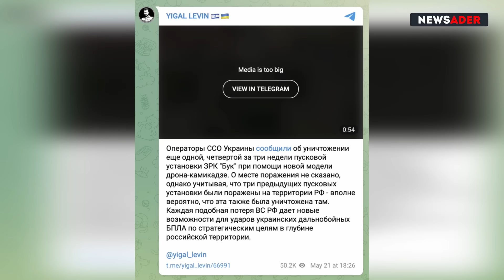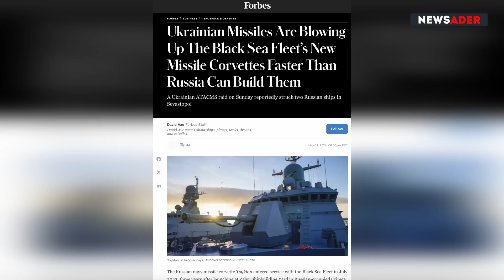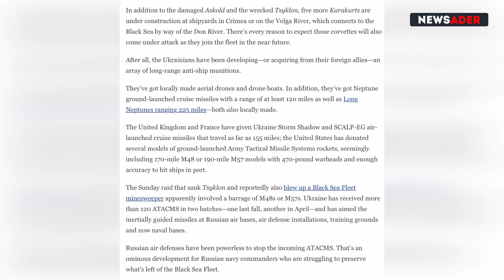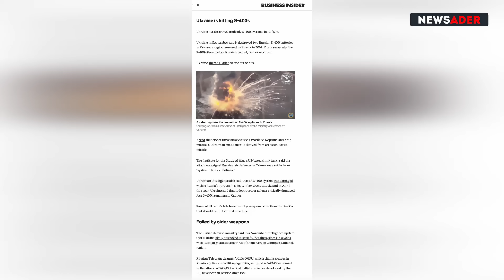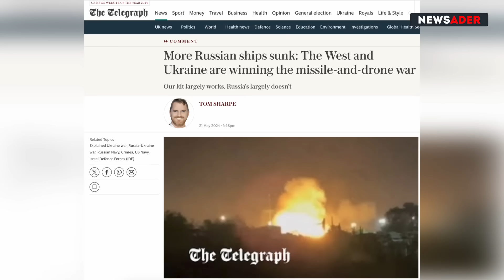ССО уничтожили 4-й Бук за месяц. Запад удивлён позору С-400. ВСУ выиграли дальнюю войну